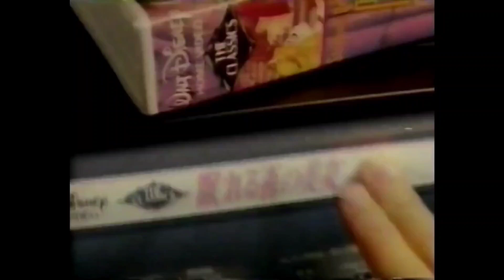CM 1989 ディズニービデオ 眠れる森の美女 クリスマス